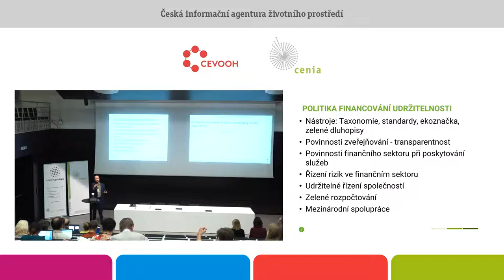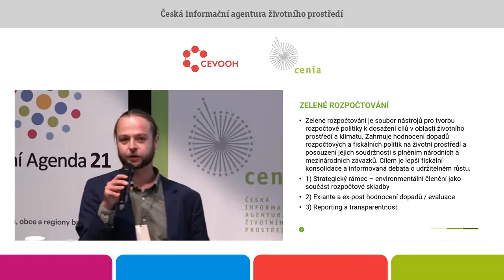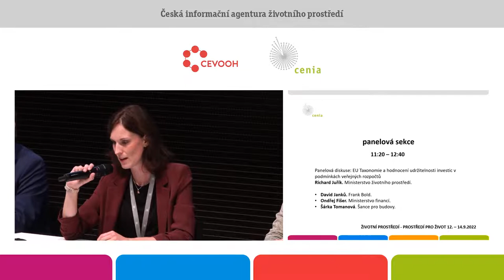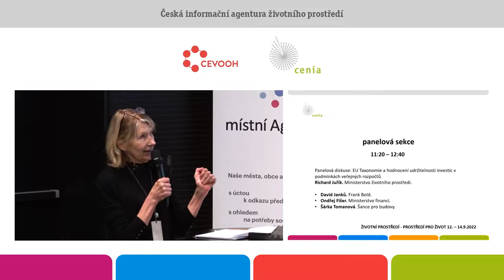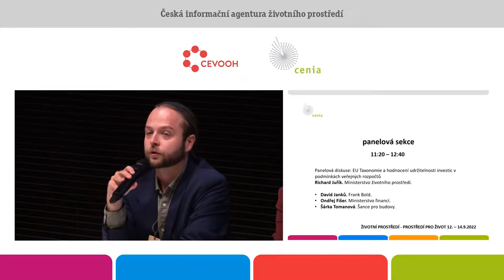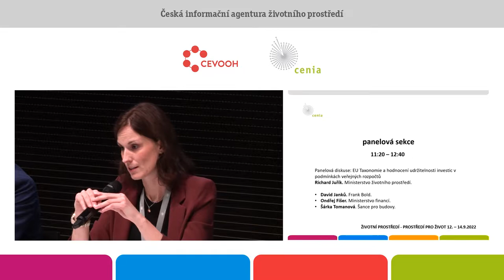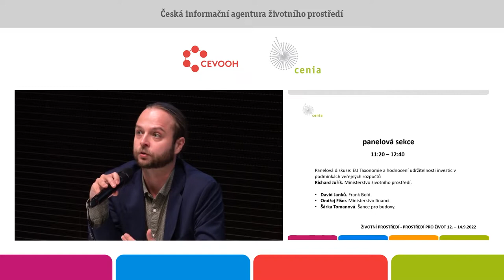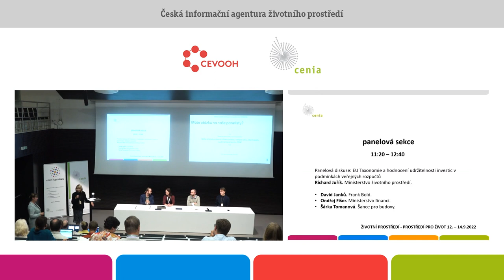Panelová diskuze. EU Taxon. a hodn. udrž. investic v podmínkách veř. rozpočtů. Richard Juřík. MŽP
Klasifikační systémy (taxonomie), tedy schopnost pojmenovávat a vymezovat jevy, patří k pilířům naší civilizace od botaniky po průmyslovou standardizaci, od katastru nemovitostí po statistiku všech možných veličin včetně těch společenských. Zároveň platí, že co jsme schopni pojmenovat a případně i změřit – tím se zabýváme. S narůstajícími společenskými výzvami bylo jen otázkou času, kdy vznikne potřeba vytvořit ucelenou klasifikaci pro hodnocení investic z environmentálního, sociálního a širšího společenského dopadu.
Taxonomie EU pro udržitelné investice sice započala svou existenci primárně jako nástroj pro transparentnost na finančním trhu, její vliv i na veřejnou sféru je však již dnes zřejmý. Úvodní prezentaci zaměřenou na představení filosofie taxonomie a možnosti využití v rámci veřejných
rozpočtů a veřejné správy dále rozvede následná panelová diskuze.